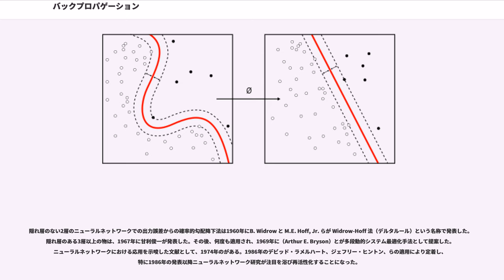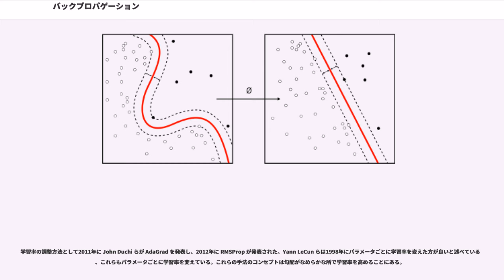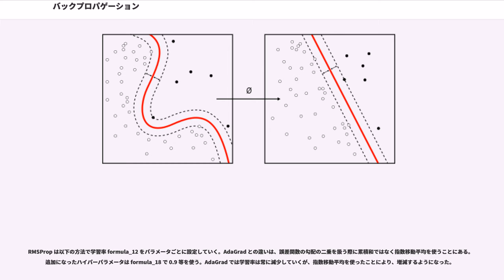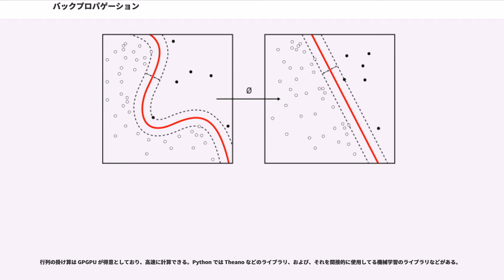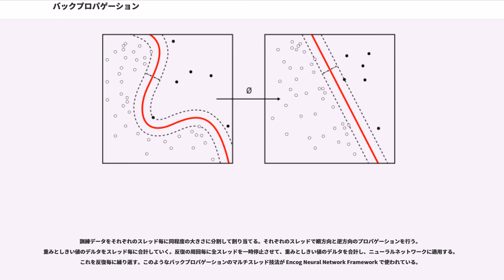バックプロパゲーション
バックプロパゲーション（）または誤差逆伝播法（ごさぎゃくでんぱほう）は、機械学習において、ニューラルネットワークを学習させる際に用いられるアルゴリズムである。1986年に"backwards propagation of errors"（後方への誤差伝播）の略からデビッド・ラメルハートらによって命名された。

隠れ層のない2層のニューラルネットワークでの出力誤差からの確率的勾配降下法は1960年にB. Widrow と M.E. Hoff, Jr. らが Widrow-Hoff 法（デルタルール）という名称で発表した。隠れ層のある3層以上の物は、1967年に甘利俊一が発表した。その後、何度も適用され、1969年に（Arthur E. Bryson）とが多段動的システム最適化手法として提案した。ニューラルネットワークにおける応用を示唆した文献として、1974年のがある。1986年のデビッド・ラメルハート、ジェフリー・ヒントン、らの適用により定着し、特に1986年の発表以降ニューラルネットワーク研究が注目を浴び再活性化することになった。

バックプロパゲーションでは、人工ニューロン(または「ノード」)で使われる活性化関数が可微分でなければならない。

誤差を最小化して任意関数を近似することが出来る。
そのアルゴリズムは次の通りである：

このアルゴリズムの名が暗示するように、エラー(および学習)は出力ノードから後方のノードへと伝播する。技術的に言えば、バックプロパゲーションはネットワーク上の変更可能な重みについて、誤差の傾斜を計算するものである。この傾斜はほとんどの場合、誤差を最小にする単純なアルゴリズムである確率的最急降下法で使われる。「バックプロパゲーション」という用語はより一般的な意味でも使われ、傾斜を求める手順と確率的最急降下法も含めた全体を示す。バックプロパゲーションは通常すばやく収束して、対象ネットワークの誤差の局所解(区間を限定したときの極小値、極値参照)を探し出す。

バックプロパゲーションを行う場合、ネットワークは少なくとも三層以上でなければならない（入力層、中間層、出力層）。また、多層ネットワークの中間層が意味のある関数を表すには、非線形の活性化関数でなければならない。線形な活性化関数の多層ネットワークは、単層ネットワークと等価である。非線形の活性化関数としては、ロジスティック関数(中でも tanh などのシグモイド関数)、ソフトマックス関数、ガウス関数などが一般的であったが、中間層の活性化関数としては現在は max("x", 0) が最善であるとされている。

バックプロパゲーションのアルゴリズムは何度か再発見されており、逆積算モードにおける自動微分という汎用技法の特殊ケースと見ることもできる。

また、ガウス・ニュートン法とも密接に関連する。

学習には、オンライン（逐次的）学習とバッチ学習という2つの方法がある。オンライン（逐次的）学習では、個々のプロパゲーションの直後に重み付けの更新を行う。バッチ学習では全ての訓練データ一括でまとめて重み付けの更新を行う。オンライン学習で数個まとめるのをミニバッチと言う。バッチ学習ではメモリ容量をより多く必要とするが、オンライン学習では更新処理が多くなる。

バックプロパゲーションを使用するにあたり、気をつけるべきテクニックがあり、不適切に利用すると正しい値に収束しなかったり、収束が遅くなったりする。特に4層以上の深層ニューラルネットワークでおかしな事になりやすい。標準的なテクニックを Yann LeCun らが1998年にまとめていて、2010年に Xavier Glorot らが追証・発展させている。以下に要約する。詳細はそれぞれの論文を参照。

2010年に Xavier Glorot らは良いS字の活性化関数としてこの2つをあげている。全て "f"(0) = 0, "f"'(0) = 1, 値域は−1〜1。

翌年の2011年、Xavier Glorot らは隠れ層の活性化関数として max("x", 0) を使った方が tanh("x") よりも改善するということを発表した。Yann LeCun やジェフリー・ヒントンらが雑誌ネイチャーに書いた論文では、2015年5月現在これが最善であるとしている。ニューラルネットワークの世界では現在は ReLU と呼ばれるが、一般的にはこの関数はランプ関数と呼ばれ、また、この...